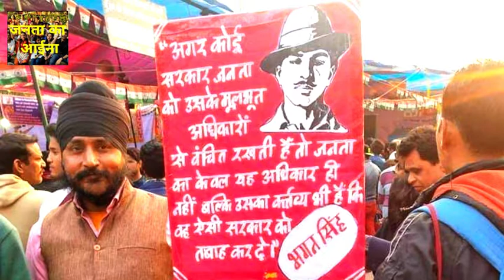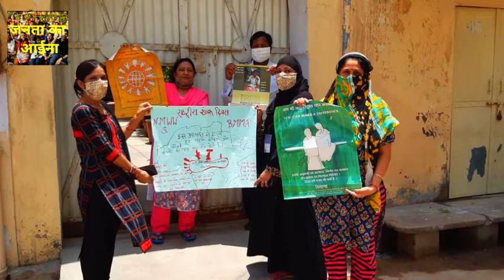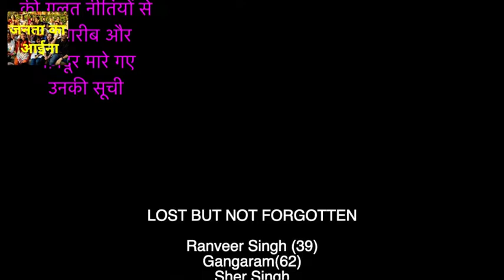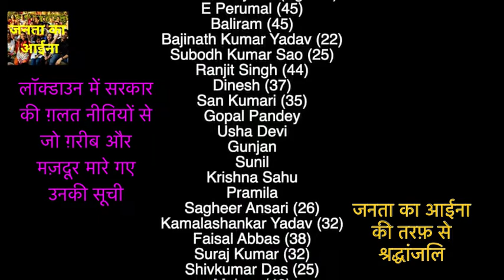सरकार की लॉकडाउन की ग़लत नीति के कारण 676 मज़दूरों को मौत का सामना करना पड़ा इसके लिए ज़िम्मेदार कौन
*जन आंदोलनों का राष्ट्रीय समन्वय (NAPM)* तथा *रोजी रोटी अधिकार अभियान* का देशवासियोंको आवाहन!

*देशभर शोक व आक्रोश दिवस!!*
*सोमवार, दि. 1 जून 2020* *दोपहर 3:30 बजे, रेस्ट हाऊसके पास, ठाणे जिलाधिकारी कार्यालय के सामने _संवैधानिक प्रदर्शन_!!!*

*श्रमिकों के साथ, किसान-मजदूरों के साथ खडे रहे हम, अधिकारों के लिये।*
*गाव या बस्ती में, घर में या बाहर, हाथ में लेकर, पोस्टर या कोई प्रतीक!*

*हम चाहते हैं –*

1. हर नागरिक को पूरे भोजन का अधिकार – 15 किलो प्रतिमाह अनाज, दाल, तेल के साथ।

2. हर बेरोजगार श्रमिक के लिये हर राज्य में 15 जून तक मुफ्त परिवहन जारी रहे।

3. प्रवासी मजदूर का 17 मई तक का पूरा वेतन आदेश अनुसार दिया जाए।

4. आखरी बचे स्थलांतरित मजदूर तक मुफ्त रेल या बस व्यवस्था गाव/घर तक उपलब्ध हो।

5. राज्य शासन सर्वोच्च अदालत के 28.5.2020 के आदेशों का पालन करे और केंद्र शासन प्रधानमंत्री कल्याण या अन्य फंड उपलब्ध करे।

6. श्रम कानून का पूरा पालन हो। न कोई श्रम कानून निरस्त हो।

7. हर नागरिक के (किसान, मजदूर या स्वयंरोजगारी) खाते में, टॅक्स देनेवाले छोडकर, 10000/- रु. का भुगतान हो।

8. लॉकडाऊन के असरसे सफर में या कही मृत्यु भुगते परिवार को 5 लाख रुपयों का भुगतान हो।

9. पलायन खत्म हो। हर गाव, मुहल्ला/नगर में स्थानीय रोजगार निर्माण और मनरेगा का पालन हो।

हम संकल्पकृत है, इन मुद्दोंपर कार्य सफल करने के लिये.

*आयोजक: मुक्ता श्रीवास्तव, रोजी रोटी अधिकार अभियान,*

*अजय भोसले, जगदीश खैरालिया, जन आंदोलनोंका राष्ट्रीय समन्वय (NAPM)*

_विशेष सूचना: कार्यक्रम में फीजीकल डिस्टन्सिंगका पालन होगा।चेहरेपर मास्क लगाना अनिवार्य है।_